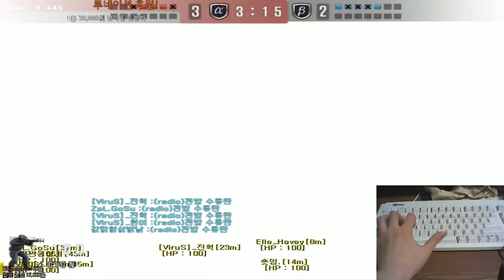미션: 키설정 바꿔서 하기 (참고:저는기본키사용함) [스포][스페셜포스][환영TV][Special Force]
멤버쉽가입